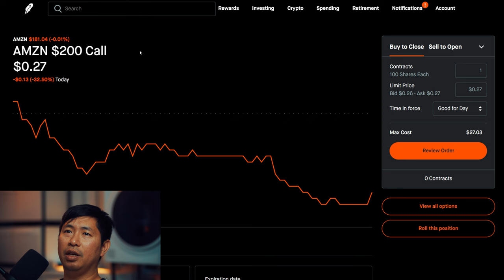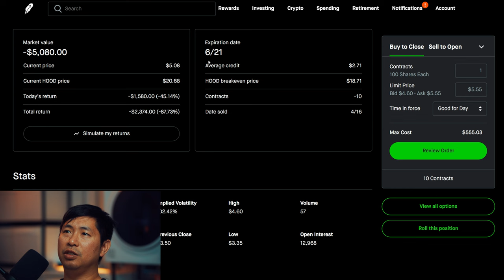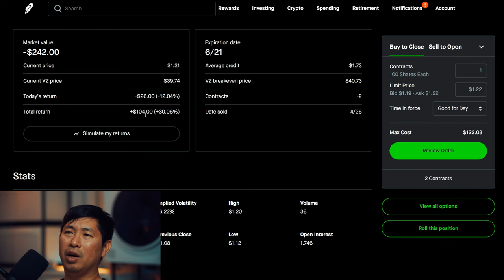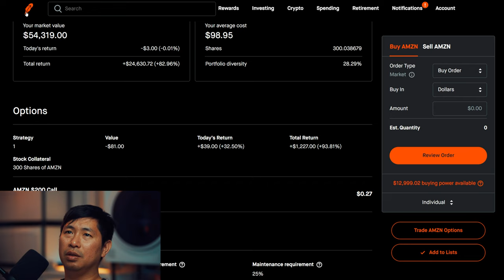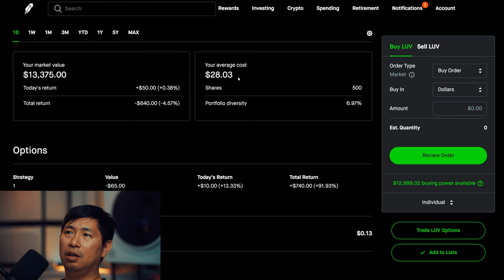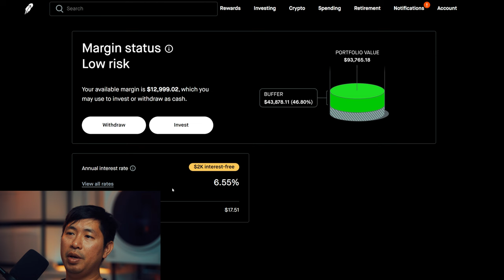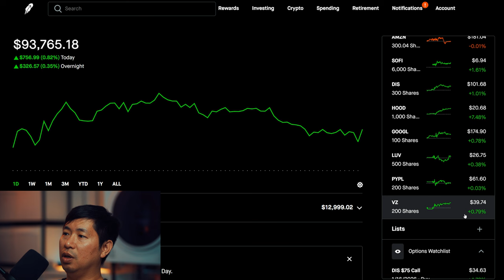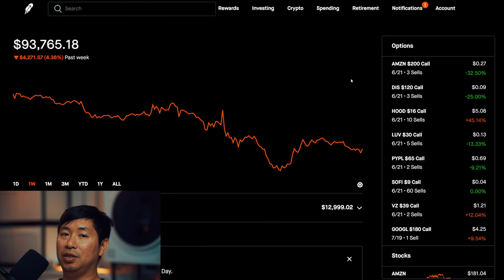$94K Stock Portfolio! All My Positions Revealed! 📈📈